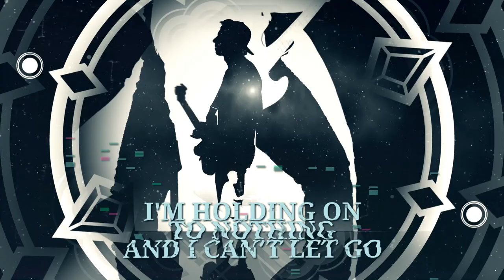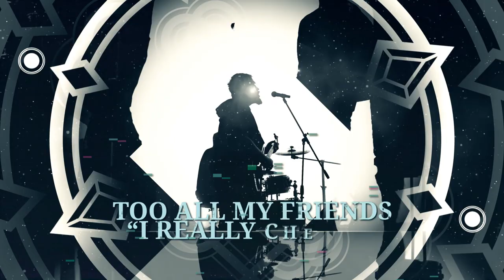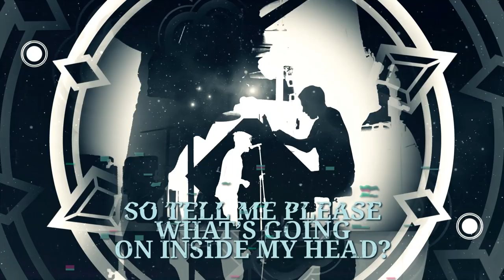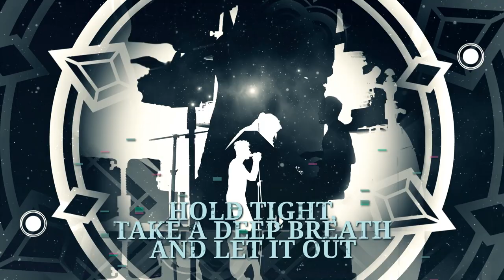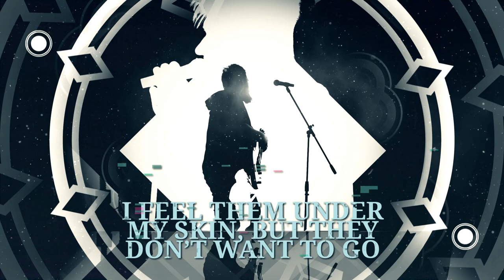Pale Origins - Ghost Unity (Official Lyric Video)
● Recorded, mixed & mastered by Josip Pilipic at Silversound Studio